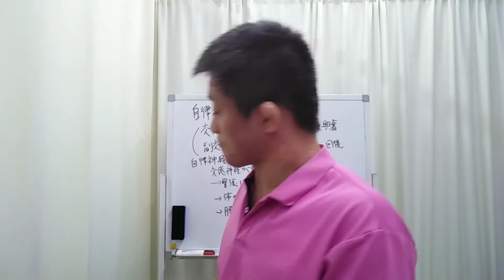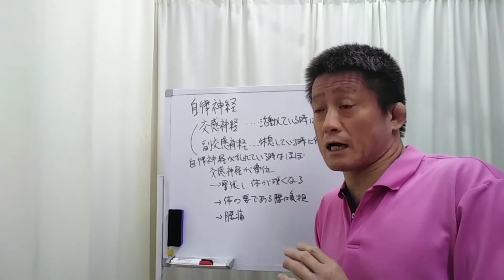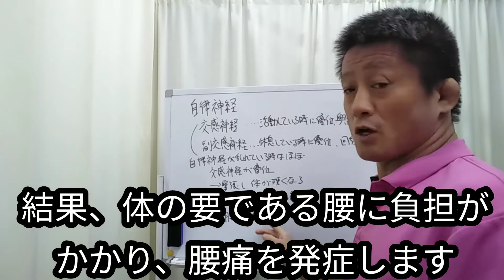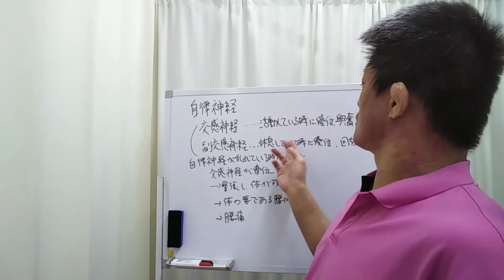【自律神経】自律神経と腰痛が関係ある？20210126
【関連動画】
頭スッキリ、グッスリ眠れる自律神経マッサージ【大分市 腰痛治療家 安部元隆】
【あらゆる痛みに効果】私は、癌の闘病中に聴いていた周波数です。リクエストがありましたので、作成しました。癒やされながら痛みを和らげます。音楽療法・疼痛・腰痛・癒し・リラックス